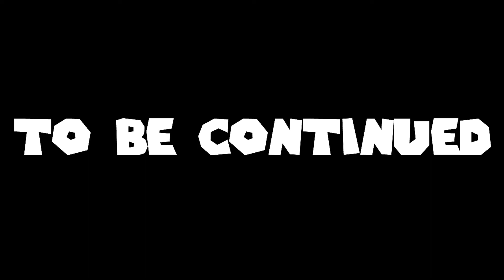The Bendy Gang!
Meet The Bendy and the ink Machine Gang.